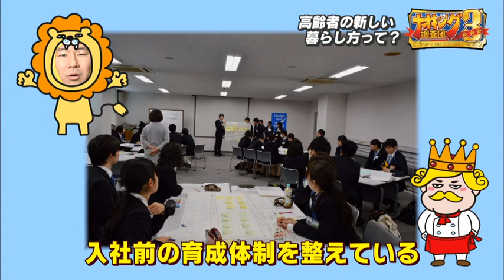【高齢者の新しい暮らし方って？】ナオキング調査団３＃２